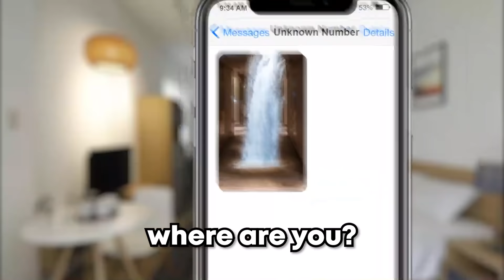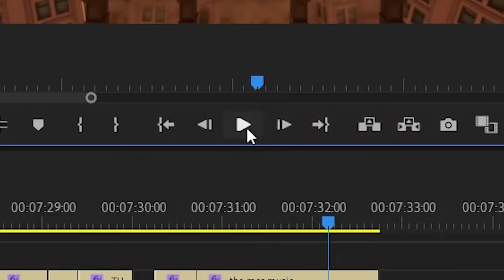I Played PUMMEL PARTY And This Happened.. | Ft. Grian, LDShadowLady & SmallishBeans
In this video I play pummel party with my friends, it's a best bits montage, I hope you guys enjoy it.